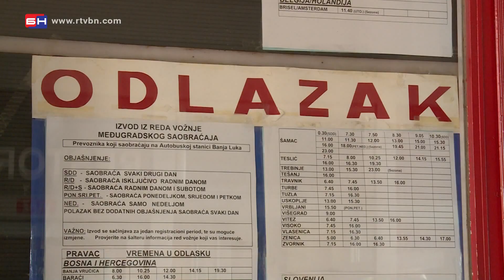Građani o Mićiću - Bijeljina (BN TV 2020) HD